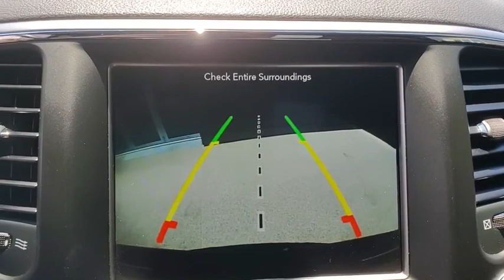2018 Jeep Grand_Cherokee St. Petersburg, Tampa, Clearwater, Palm Harbor, Largo, FL JC428152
Used 2018 Jeep Grand_Cherokee available in St. Petersburg, Florida at Crown Jaguar Land Rover. Servicing the Tampa, Clearwater, Palm Harbor, Largo, FL area.

6001 34th St. N.

*BACK UP CAMERA brbr*BLUETOOTH brbr*KEYLESS GO brbr*PARK ASSIST brbr*APPLE CAR PLAY brbr*HEATED FRONT SEATS brbr*HEATED STEERING WHEEL brbr*REMOTE START.brbr*Certification Program Details: **CROWN CONFIDENCE PLAN USED CAR GUARANTEEbrbr*CALL OR TEXT THE GENERAL MANAGER MICHAL NIEZBECKI DIRECTLY AT . brbr*WE SELL REGISTER AND DELIVER TO THE ENTIRE U.S. brbr*All prices plus sales tax tag and titling and dealer service fee of $899.95 which represents cost and profits to the selling dealer for items such as cleaning inspecting adjusting new vehicles and preparing documents related to the sale.